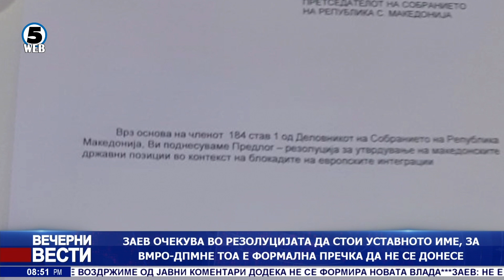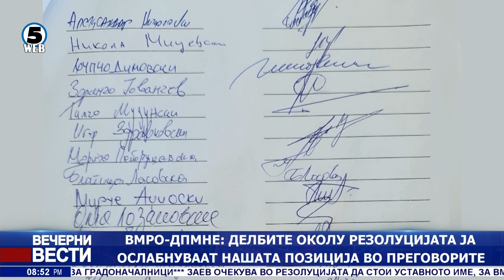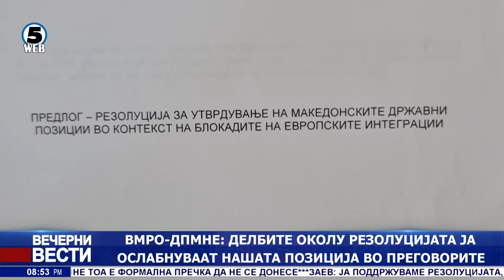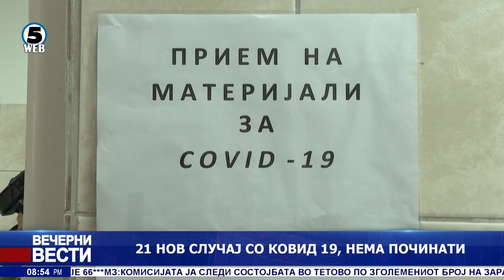Вечерни Вести на Канал 5, 13.7.2021